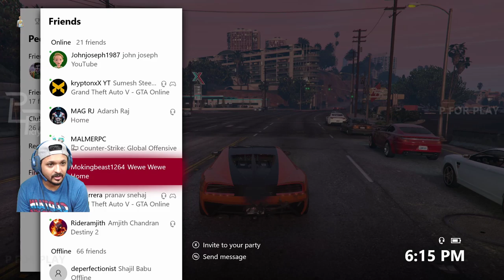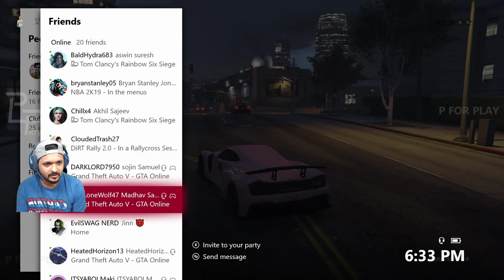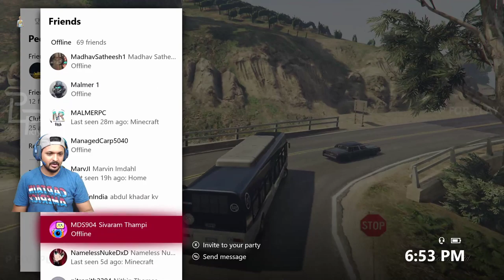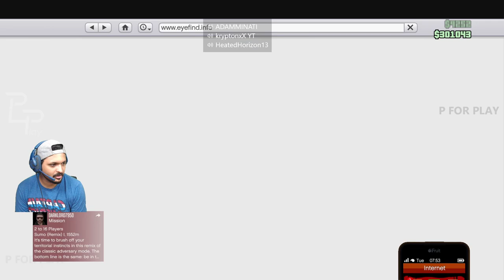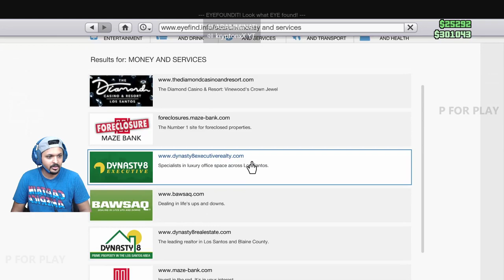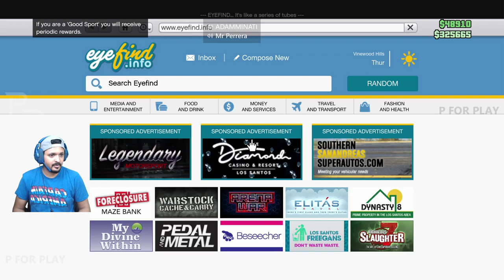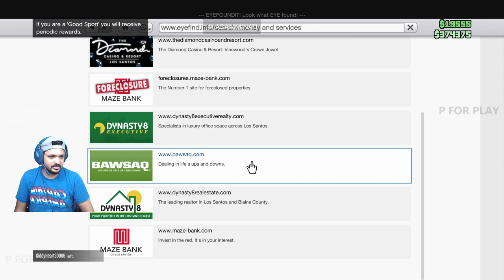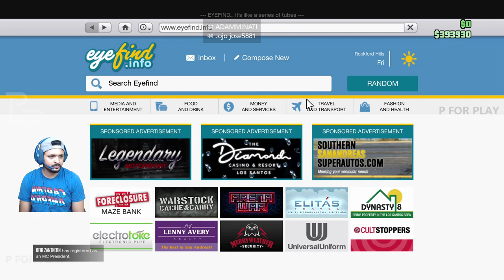GTA 5 - Online (Malayalam) | GTA Online Family | Malayalam Gameplay - P For Play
╔ ஜ۩☢۩ஜ ╗
║ ▓▓▓▓▒▒▒▒░░░░| Open This Description |░░░░▒▒▒▒▓▓▓▓  ║
╚ ஜ۩☢۩ஜ ╝

XBOX ONE : ADAMMINATI
PSN ID : ADAMMINATI
EPIC ID : THX_ADAMMINATI
PUBG M : VODADAMMINATI
STEAM : ADAMMINATI